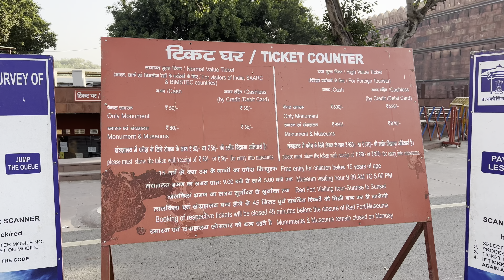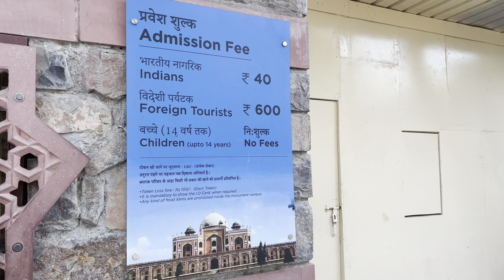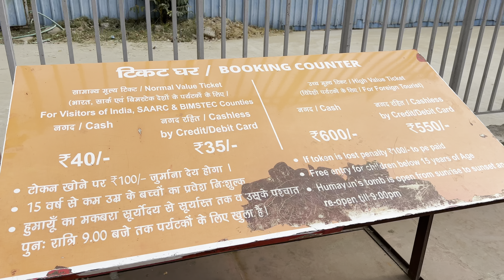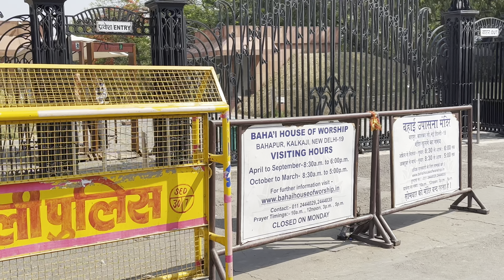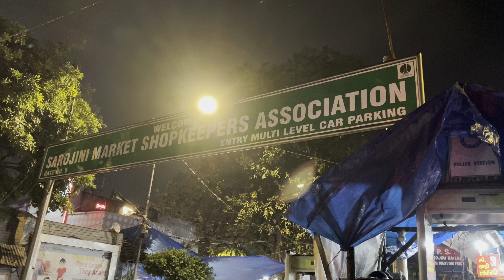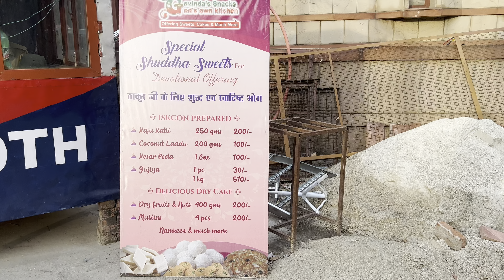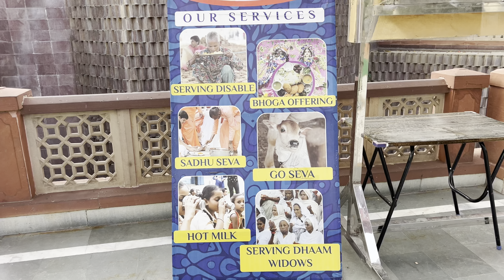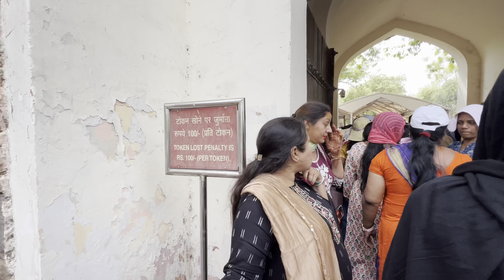Solo Delhi sightseeing in 1 day | 10 places to visit in delhi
1. India gate
2. Yamuna ghat
3.  Red fort
4.  Ghandi darshan
5.  Akshardam
6. Humayun’s tomb
7. Lotus temple
8.Iskcon temple
9.Gurudwar temple
10.Qutub minar
11.Sarojini market